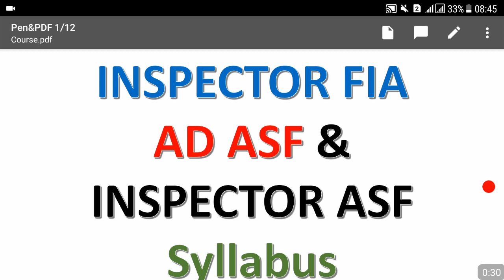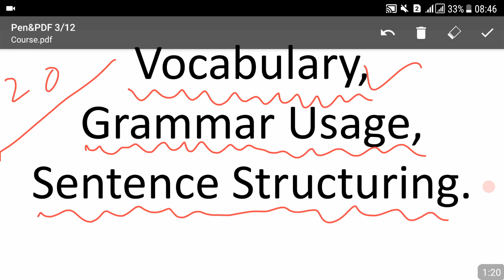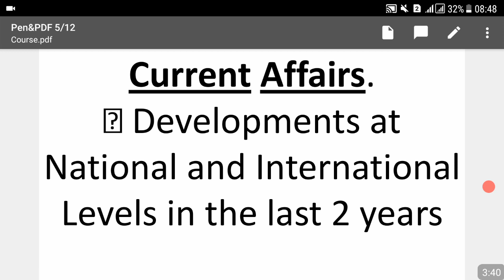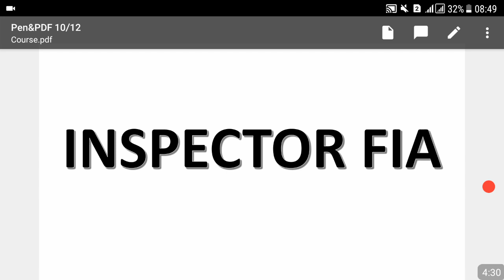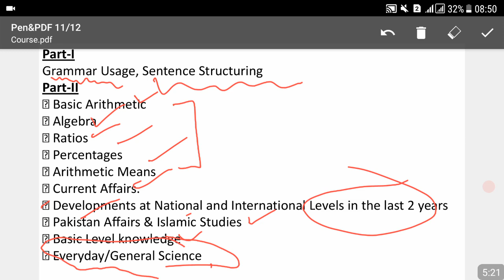Inspector ASF, FIA & Assistant Director ASF Syllabus and Preparation Guidelines